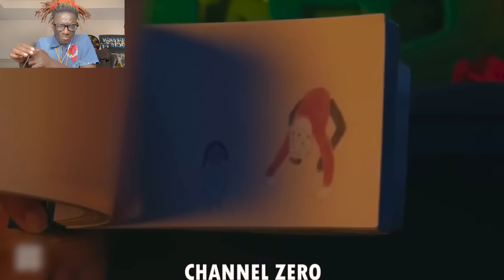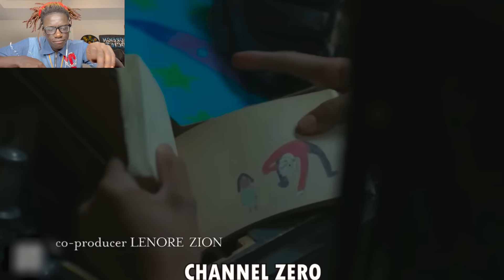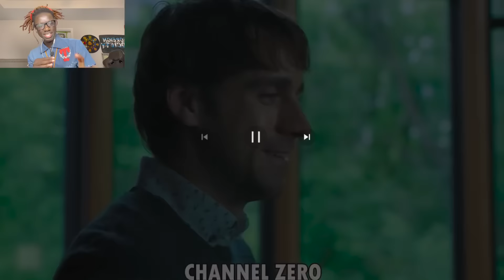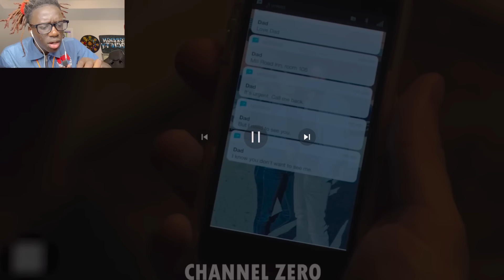Her Imaginary Friend Comes To Life, But He K*lls Everyone Who Bullies Her